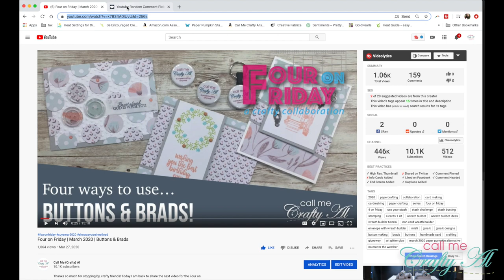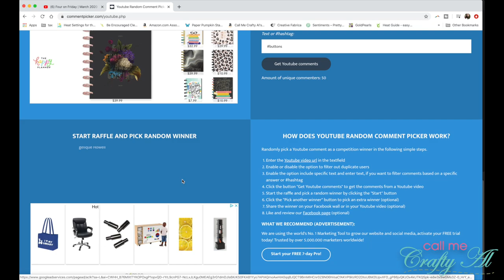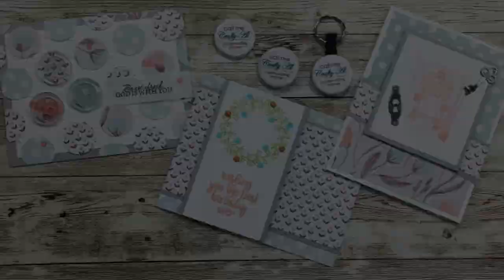And the WINNER is... Buttons & Brads Giveaway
Thanks so much for stopping by, crafty friends! Today I am back to announce the winner of the hidden giveaway I did on my latest 4 on Friday collab video. Make sure to watch all the way to the end to find out if you won and how to claim the prize.

1” Circle Punch
Art Glitter Glue
Darice Dots Embossing Folder
Neenah - 17 lb. Vellum - 500 sheets
Glitter Enamel Dots

Happy crafting!
Alicia
Call Me {Crafty} Al